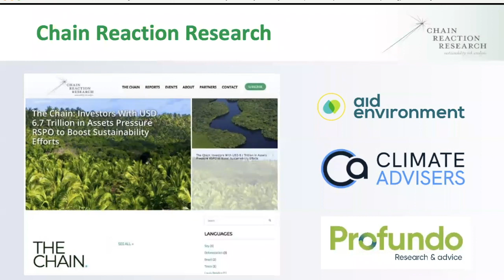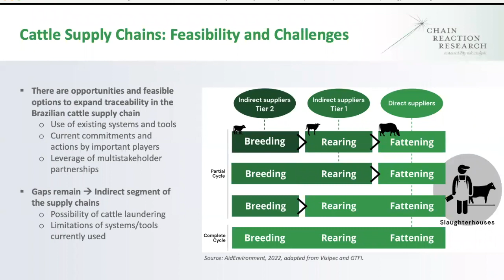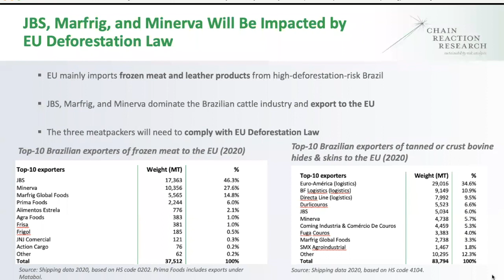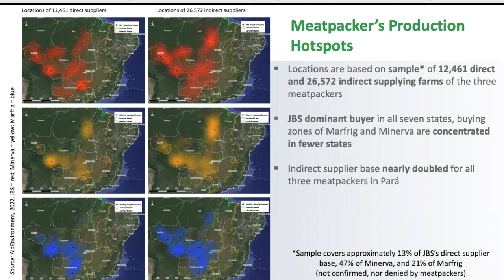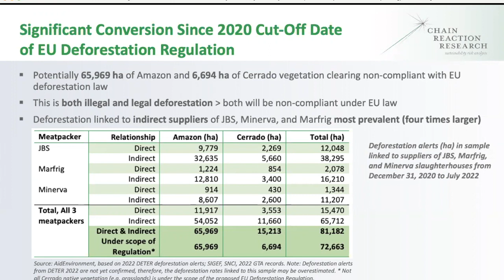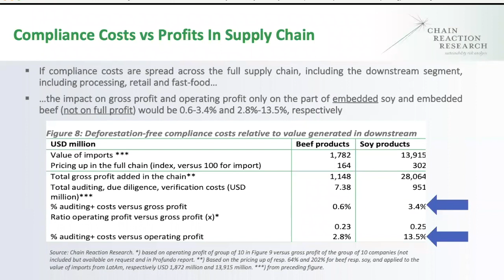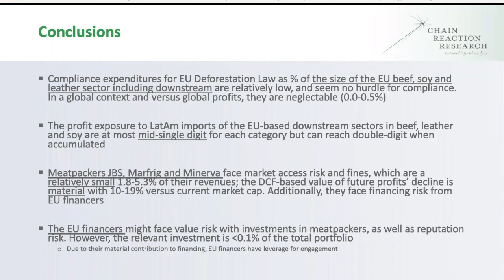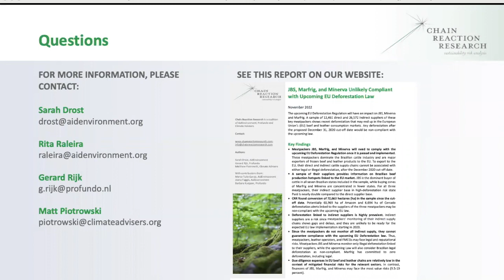EU Deforestation Law Brazil Cattle & Soy Traceability Feasibility, Costs, & Risks for Meatpackers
Chain Reaction Research held a webinar that covers the findings of two reports assessing the EU Deforestation Law and its impacts on stakeholders within Brazilian cattle and soy supply chains.

The first report assesses the viability and costs of implementing the law for soy and beef supply chains in Brazil. The results show that traceability within these supply chains is already feasible and the costs are not overly burdensome.

The second report looks at the deforestation footprint of Brazil’s largest meatpackers, JBS, Marfrig and Minerva, which would not be compliant with the law and assesses the financial risks of these activities. Watch to learn more about the results of our analysis, the future of these supply chains, and companies operating in high-risk markets as the world prepares for the EU law that will impose a new standard for addressing deforestation.